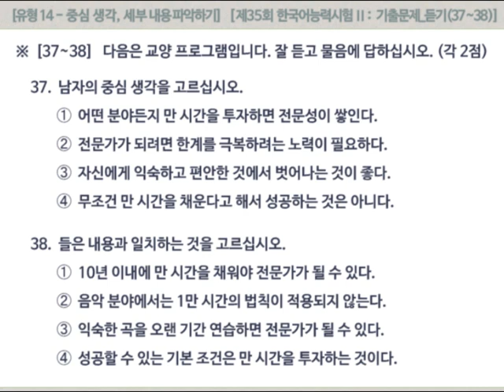[제35회 토픽2 기출문제] 듣기 유형 14 : 듣고 특정 정보, 세부 내용 파악하기(37-38)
(적정 화질 : 360p) (더보기/▽ 클릭 : 대본+정답)

여자 :  박사님이 저술하신 「1만 시간의 법칙」이 요즘 화제를 모으고 있는데요. 아직 읽어 보지 않은 분들을 위해 소개 좀 해 주시겠습니까?

남자 :  ‘1만 시간의 법칙’은 어떤 분야든 만 시간을 투자해야 전문성이 쌓이고 성공할 수 있는 기본 조건이 갖춰진다는 법칙입니다. 10년 동안 매일 3시간씩을 투자해야 만 시간이 되는데요. 무조건 만 시간을 채운다고 해서 성공할 수 있다는 뜻은 아닙니다. 가령, 악기 연습을 할 때 자신이 연주를 잘하는 곡만 연습하는 것은 전문가가 되기 위해 필요한 만 시간을 채우는 데 전혀 도움이 안 됩니다. 자신에게 익숙하고 편안한 것에서 벗어나 자기 앞을 가로막고 있는 장애물과 만 시간 동안 마주해야 진정한 발전이 있습니다. 단순한 꾸준함보다는 자신의 한계를 넘어서려는 노력과 연습, 그것이 바로 성공의 관건이 된다는 것이죠.

(정답)  37. ➁    38. ④